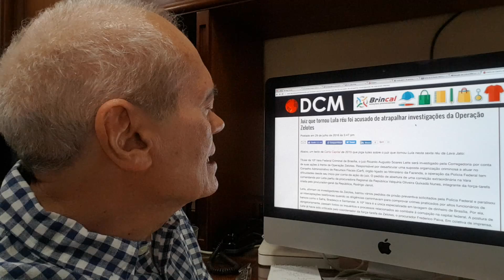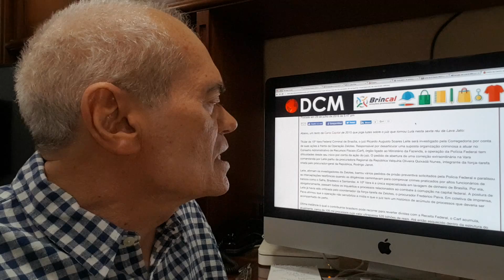Queriam prender o Lula impunemente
A ordem, parecia, era prender o Lula, torná-lo inelegível, e tudo ficaria intramuros, no mais mais sepulcral dos silêncios. Só que o Lula recorreu à ONU, Organizações das Nações Unidas. Tomado de surpresa, o aparato midiáatico-policial-judicial desencavou velhas e fajutas denúncias e ainda o tornou réu. Agora, quem é o juiz de Brasília que indiciou o ex-presidente? Veja esse vídeo e me diga depois como é que se faz justiça neste Brasil.